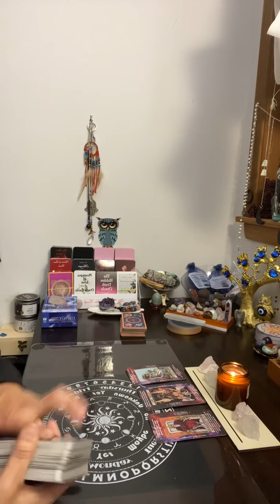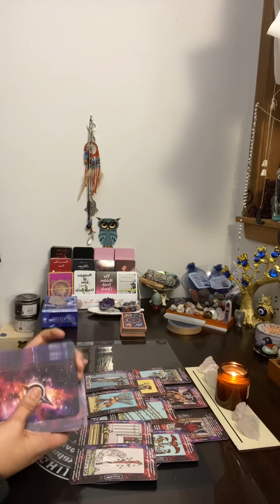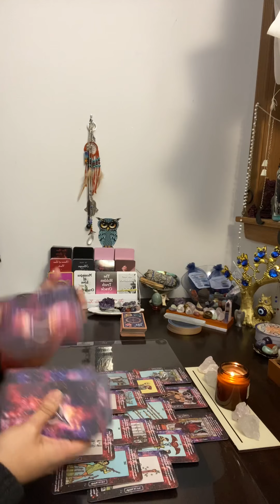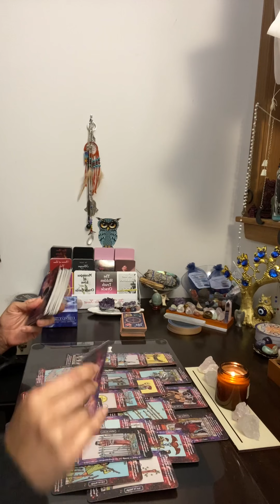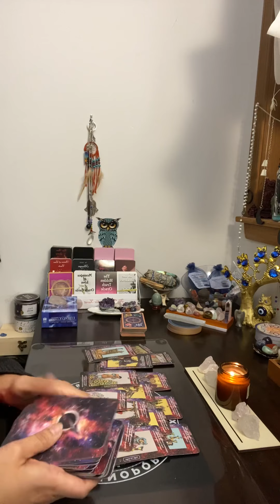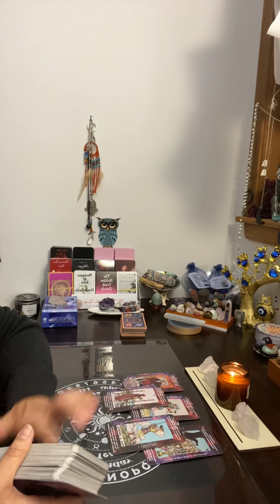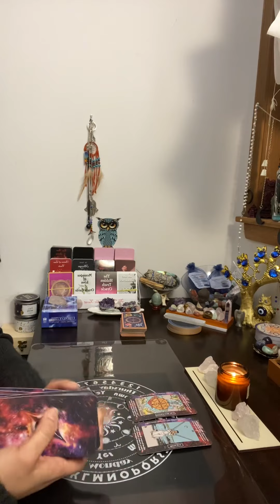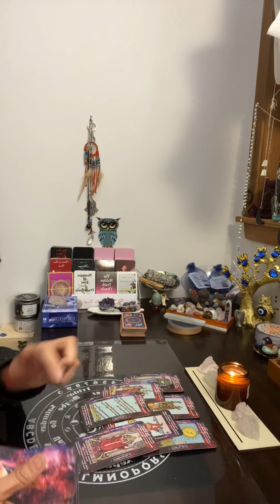Libra ♎️~ You are so abundant & happy, & people are completely jealous of u!